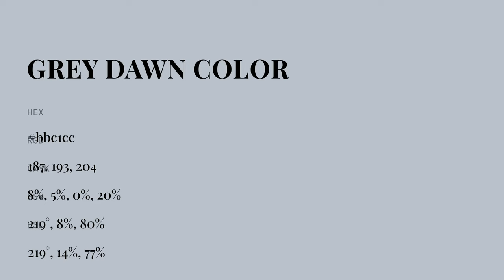Grey Dawn color bbc1cc hex color - Blue color - Warm color bbc1cc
What color is Grey Dawn ? bbc1cc hex color - Blue color - Warm color bbc1cc

Hex bbc1cc Color Code is also known as Grey Dawn color.

Hex bbc1cc Color code in RGB color code model is created after adding 73.33% red color, 75.69% green color and 80.00% blue color.
Hex bbc1cc Color code in CMYK color (process color) code model is generated after subtraction of 8% cyan, 5% magenta, 0% yellow and 19% black.